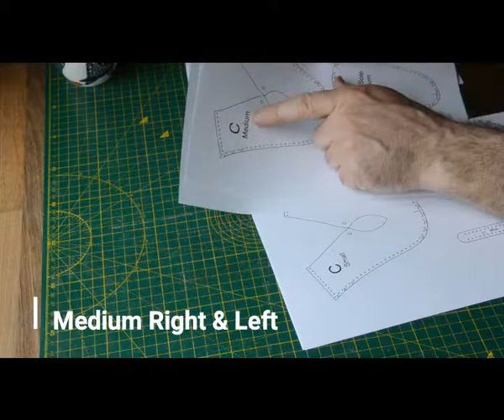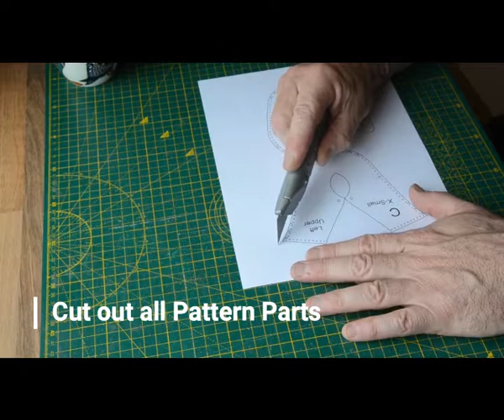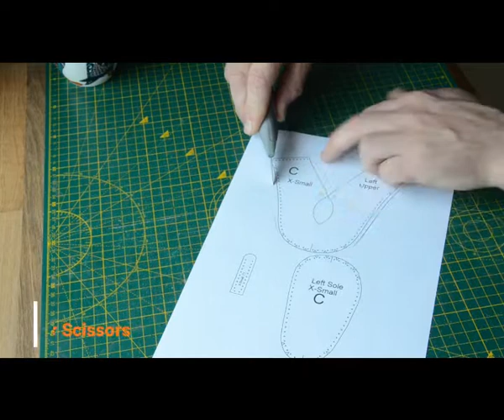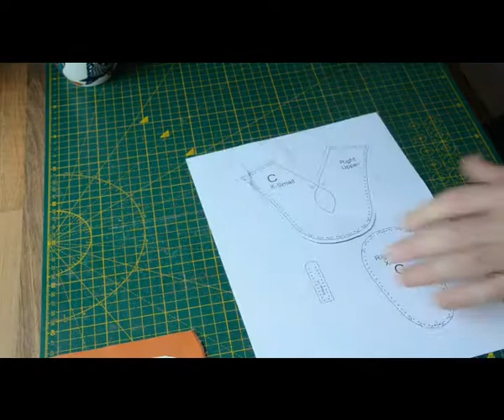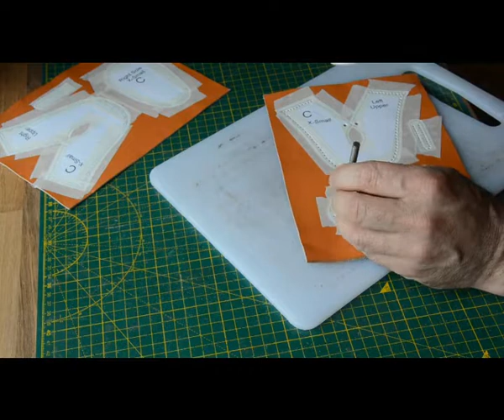Leathercraft Patterns Baby Shoes Tutorial Video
This video accompanies the instructions for my Baby Shoe Kit and patterns for making Baby Shoes that are available on Etsy.

The kits and patterns will allow you to make a lovely pair of Baby Shoes from leather or another material of your choice.

The kits include all you need: Patterns for 4 sizes, leather, tools, thread buttons etc...

There are 6 different styles to choose from in the kits and the patterns.

Here's a link to my Etsy store